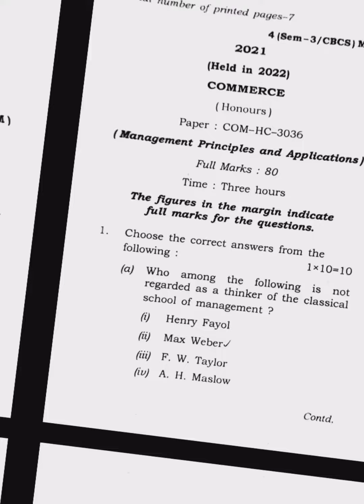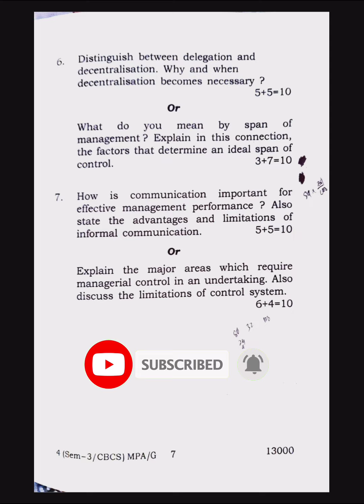Guwahati University Bcom 3rd Semester Management Principles And Application Question Paper 2021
Guwahati University Bcom 3rd Sem Management Principles and Application Question Paper 2021

In this video, I have provided the bcom 3rd-semester Management principles and application paper under guwahati university.

About this:
Management principles and application question paper 2021
Management principles and application question paper Management principles and application pattern
Management principles and application question paper bcom
Bcom 3rd semester question paper